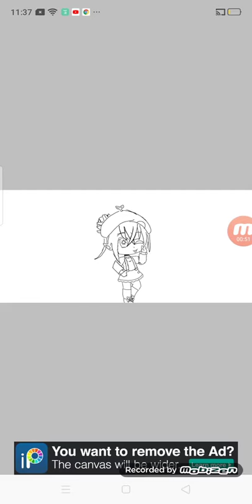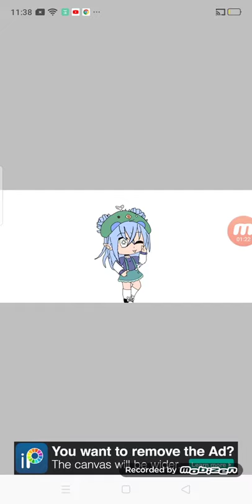Maddie_LovesCreativeArt (ft.asmr)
Hi